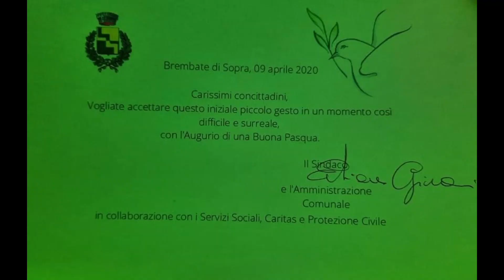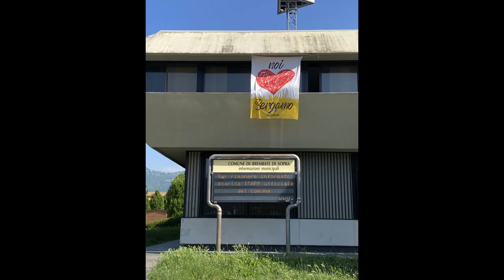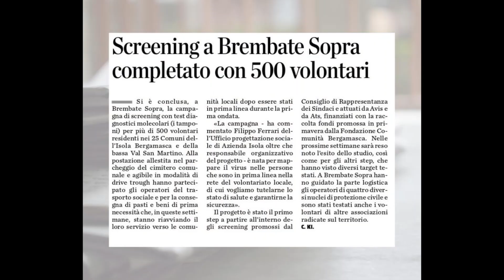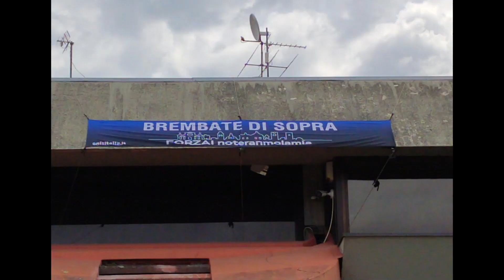Emergenza Coronavirus 31 gennaio 2020 - 31 marzo 2022